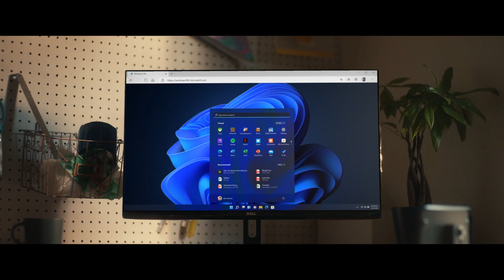Windows 365 Cloud PC 💪Microsoft Going to release August 2, 2021 😎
Get Ready 💪 💪 💪

Windows 365 - Hybrid Windows for a Hybrid World   💪 💪 💪

This is a Cloud PC. And so is this. And this. And this. Now any device can be a Cloud PC with Windows 365. Hybrid work is here. With Windows in the cloud, embrace flexibility in how, when, and where you work. Streaming your personalized Windows experience from the Microsoft Cloud. Your Cloud PC is always current so pick up where you left off. All your apps, content, and settings ready wherever your work takes you. Integrated management and security with everything in the cloud. Scale on demand to meet your needs with company owned or personal devices all in one seamless experience that's just a few clicks to deploy. The world of work has changed so we're changing how you get Windows. Stream from the cloud to any device to unlock your business' full potential. Hybrid Windows for a hybrid world. Welcome to Windows 365.

Business proposal for advertising
MTCNA. MTCRE